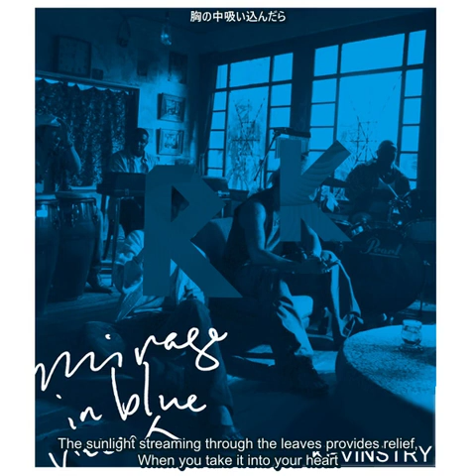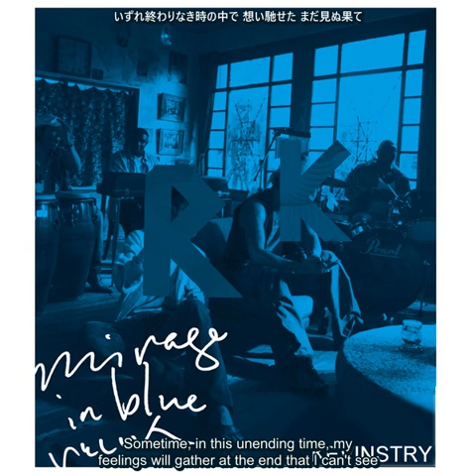【SynthV AI Cover】 Mirage In Blue【Ryo AI & Kevin】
Made by Dunder-P, Don't steal.

I only used Kevin in this so I could make the Kevinstry pun

 So my last cover got WAY more views than normal, partly because it was the only usage of Kevin on YouTube for like 3 hours. If you're new here, my covers are usually bad, evidenced by the video you've just clicked on.

Now that I've had time to use both Kevin and Ryo, their low ranges are really bad and it makes it so you can't really use Tone Shift with them. Regardless I'm still glad we got male AI voicebanks, I've wanted to cover this song for awhile but there literally weren't voicebanks capable of doing so.

Also don't roast me too much on the adlibs I couldn't tell what sounds they were for the life of me. I also didn't use auto-pitch tuning on this cause the MIDI had like, important pitch data that I do not have the skills to replicate. And I didn't do a ton of tuning myself cause, I didn't feel like it I guess idk.

Original Song: @chemistrySMEJ
Base Midi: YamahaMusicData.JP
Voicebanks used: Ryo AI, Kevin (Harms)